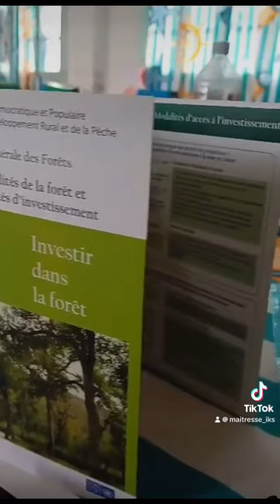نادي بيئتي مستقبلي